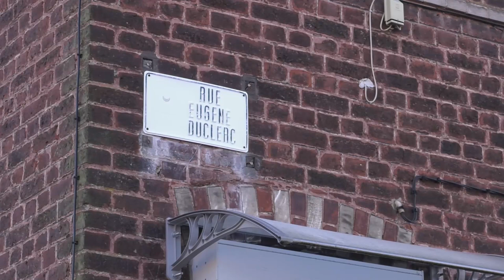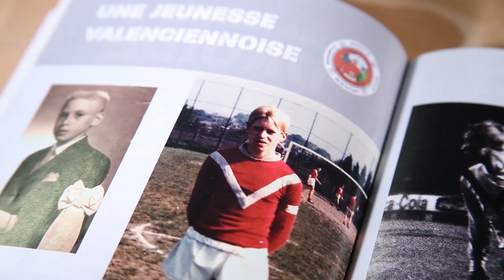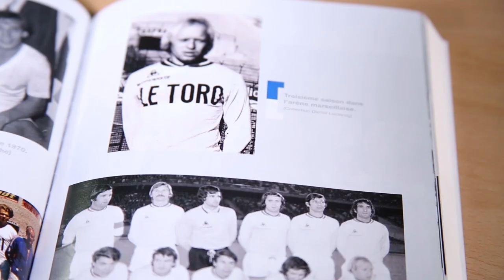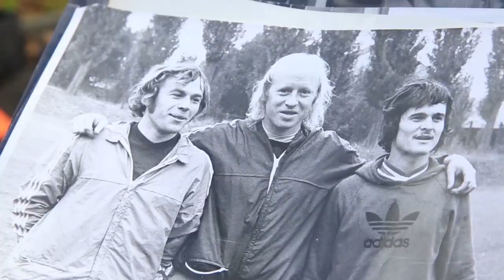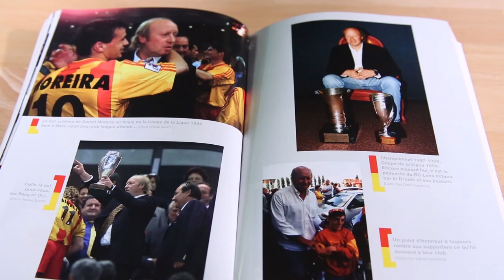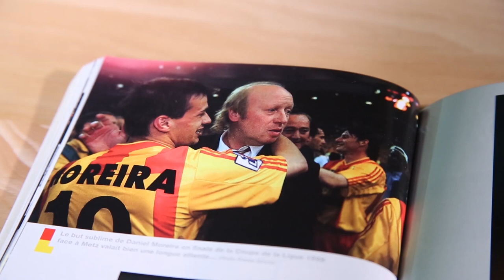DANIEL LECLERCQ, UNE VIE DE DRUIDE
Documentaire hommage à Daniel Leclercq, ancien joueur et entraîneur de Valenciennes et du Racing Club de Lens, disparu en novembre dernier.
Amis, coéquipiers, professionnels ont partagé un souvenir de celui que l'on surnommait "Le Druide".
Remerciements à tous les intervenants
Réalisé par Thomas Verbrugghe-Delchambre